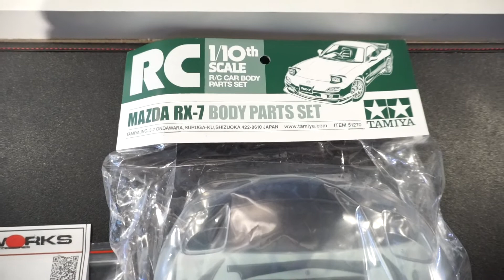RC Body Build - Mazda RX-7 FD3S with a 90´s Racing Livery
Building an RC Body - Mazda RX-7 FD3S with a 90´s Racing Livery

Chassis: Yokomo YD-2E Plus ( Carbon Version )
Chassis Upper Deck: Wrap-Up Next VX Dock
Body: Tamiya Mazda RX-7 FD3S
Motor: Onisiki Shura 10.5T
Steering: Wrap-Up Next VX-Dock
Knuckle Front: ReveD
Axle Set Front: ReveD
Front Lower Arm: Usukani Version 3
Front Upper Arm: Wrap-Up Next VX Dock
Bearings: Overdose
BSC: Sanwa Vortex Super Pro Gen2
Suspension: Stock
Wheels: Tetsujin
Tires: DS Racing Drift Element
Gyro: Yokomo DP-302 V4 ( Version 4 )
Servo: Onisiki Digital Servo
Fan: Onisiki
Fan Booster: Onisiki
Gear Holder Plate: Onisiki
Purple Wire Motor: Yeah Racing ( 12AWG )
Silver Wire Akku / Battery: Yeah Racing ( 12AWG )
Akku / Battery: Gens Ace 5500 - 2S
Cage: Axial Capra
Body: Pandora RC Nissan Silvia PS13
Seat: Yeah Racing ( Red Version )
Driver: Tamiya
Pink Screws: Yeah Racing
Chassis Decal Wrap: DRFT #83 ( Design )
Chassis Front Bumper Holder: DRFT #83 ( Design )

In this video , i build my new RC Drift Body for my Yokomo YD-2E Plus.
It´s a Tamiya Mazda RX-7 FD3S with a 90´s Racing Livery.
The Tamiya Body is to small for a Yokomo YD-2 Drift Chassis , i mounted a Demi Works Rocket Bunny Kit on the Body and he fits perfect with the YD-2 Chassis.
He looks not so bad and it´s a unique Body on a Drift Chassis.

In diesem Video baue ich meinen neuen RC Drift Body für meine Yokomo YD-2E Plus.
Es ist ein Tamiya Mazda RX-7 FD3S mit einer Rennlackierung der 90er Jahre.
Der Tamiya Body ist zu klein für ein Yokomo YD-2 Drift Chassis, ich habe ein Demi Works Rocket Bunny Kit auf den Body montiert und er passt perfekt zum YD-2 Chassis.
Er sieht nicht so schlecht aus und es ist eine einzigartige Karosserie auf einem Drift-Chassis.

Regards DRFT